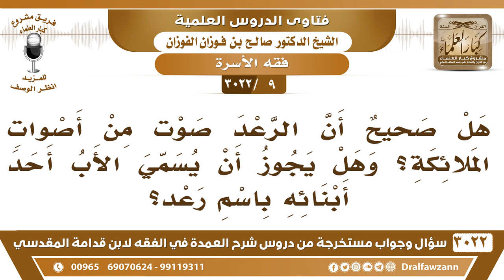[9 -3022] هل صحيحٌ أن الرعد صوتٌ من أصوات الملائكة؟ وهل يجوز أن يسمي الأب أحد أبنائه باسم رعد؟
-"[9 -3022] السؤال: هل صحيحٌ أن الرعد صوتٌ من أصوات الملائكة؟ وهل يجوز أن يسمي الأب أحد أبنائه باسم رعد؟
الجواب: ما يخالف يسمي ولده بل هو يبي، إلا الأسماء المحرمة، الأسماء المحرمة لا تجوز، مثل عبد الحسين، عبد الرسول، التعبيد لغير الله ما يجوز هذا، وأما غيره يجوز، ولكن الوالد يختار الاسم الحسن لولده، يختار الاسم الحسن الطيب، لأن الاسم يدل على المسمى، نعم، والرعد الله أعلم، الله أعلم بحقيقته، والبرق الله أعلم، هذا من آيات الله، { وَمِنْ آيَاتِهِ يُرِيكُمُ الْبَرْقَ خَوْفًا وَطَمَعًا} [الروم: 24] فهو من آيات الله عز وجل، أما حقيقته هذه إنما هي تخرصات، الذي يقولون أنه من احتكاك السحب، بعضها ببعض والذي يقول أنه صوت ملك، الله أعلم بهذا، نعم، لكنه من آيات الله، نعم.
للاشتراك في قناة الشيخ صالح الفوزان

للاستفسار والإقتراحات والدعم
رئيس الفريق
لمشروع كبار العلماء